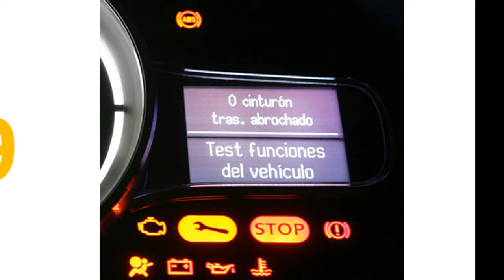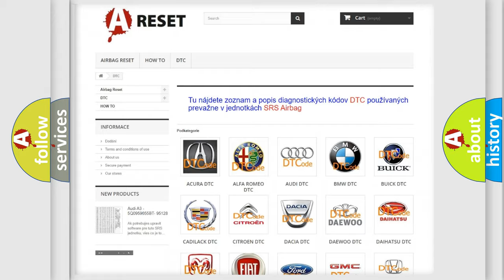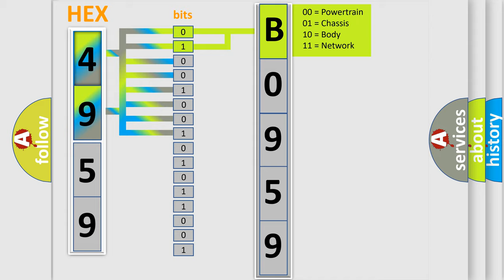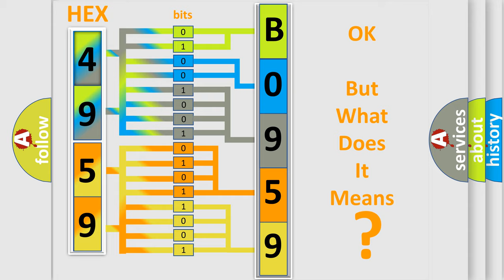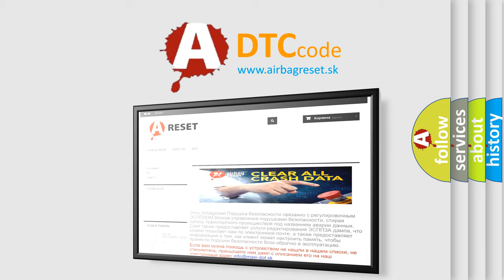DTC GMC B0959-3A second Short Explanation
Contents:
0:21 Basic DTC analysis according to OBD2 protocol standard.
1:48 Insight into programming
2:58 A diagnostically understandable description of the Diagnostic Trouble Code
3:05 Basic error definition

Make:
GMC
Code:
B0959 3A
Definition:
Transmission Mode Switch Signal Message
Description:
The engine speed is 400 RPM or greater for 5 seconds.No other CAN errors are present.
Cause:
The TCM detects an error in the rolling count value that does not match with the BCM.